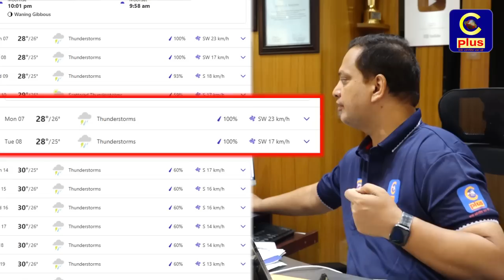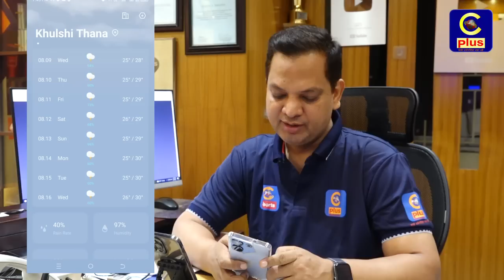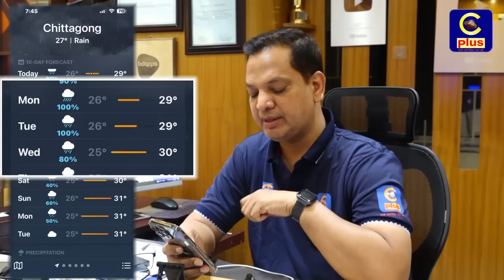সোম-মঙ্গলবার দুইদিন আরো বেশি পরিমাণ বৃষ্টি হতে পারে, ঘরে বসে যেভাবে আবহাওয়ার পূর্বাভাস দেখবেন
Slogan: আরাঁ চাটগাঁইয়া হতা হই
Country: Bangladesh
Language: Bengali।Chittagong Language
Broadcast area: Online